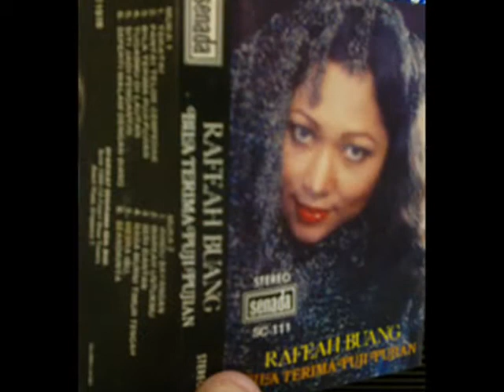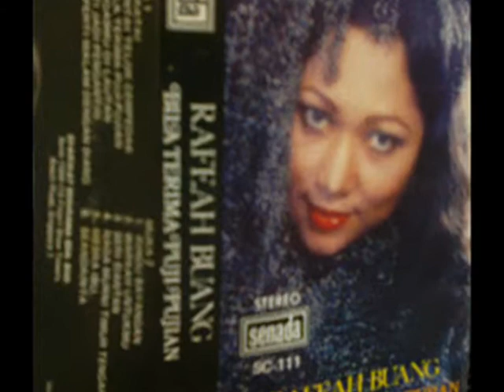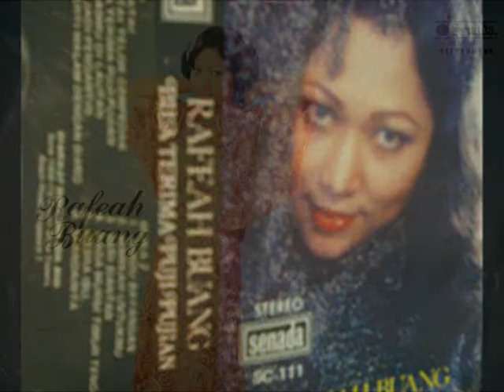rafeah buang _ siti jadi pengantin